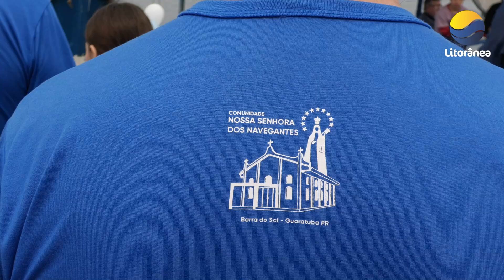Procissão marítima em homenagem a Nossa Senhora dos Navegantes na Barra do Saí em Guaratuba-PR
Neste sábado, 7 de setembro, celebramos a procissão marítima em homenagem a Nossa Senhora dos Navegantes. Acompanhada por muita devoção e rezas, a celebração foi um momento de louvor e comunhão.